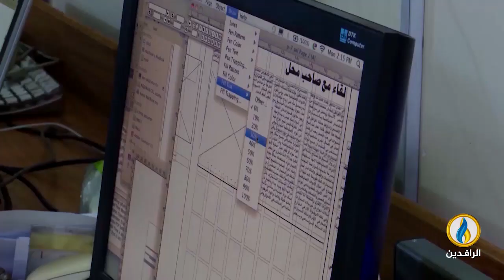حديث_العرب | الإعلام العربي والقضايا الراهنة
ضيوف الحلقة:
خالد الشريف - مستشار إعلامي
يقظان التقي - أستاذ في الإعلام والعلوم السياسية
تقديم:
جهاد عدلة